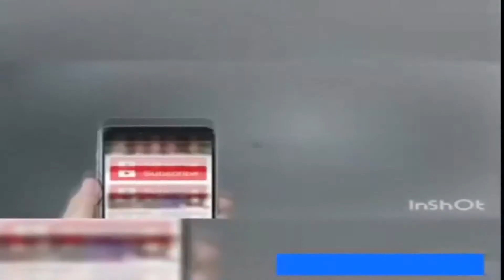Mrs khiladi chahiye